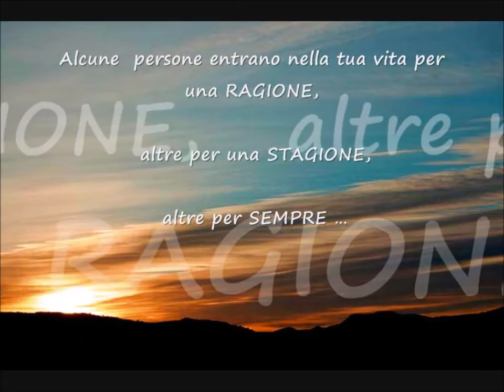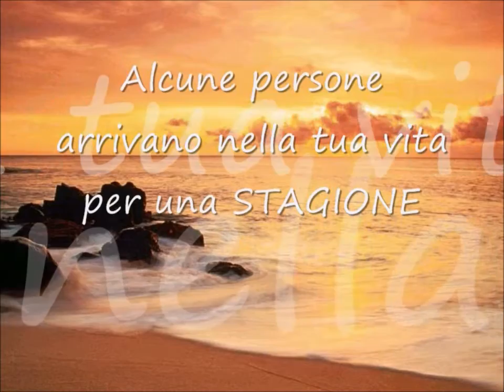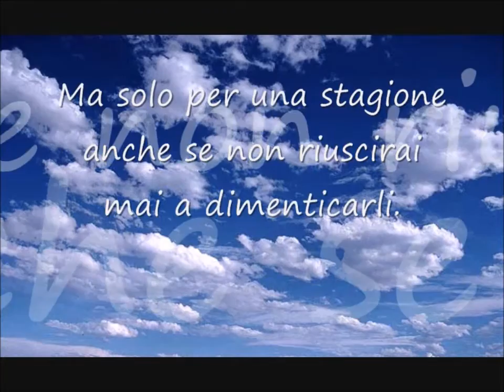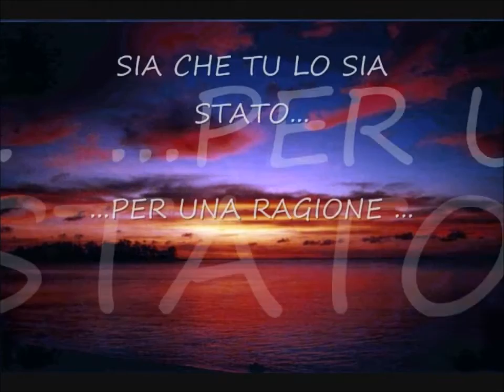CI SONO PERSONE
Dopo diversi anni, ho voluto pubblicare un nuovo video aggiornato, avendo più foto del passato ed avendo più chiara la mia vita.